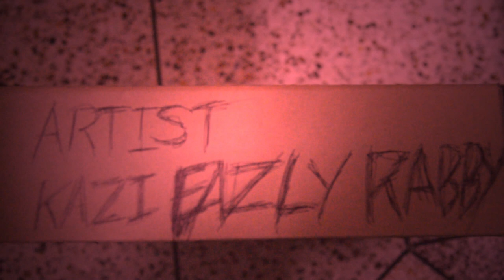Despair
Video art project : Spiral of silence